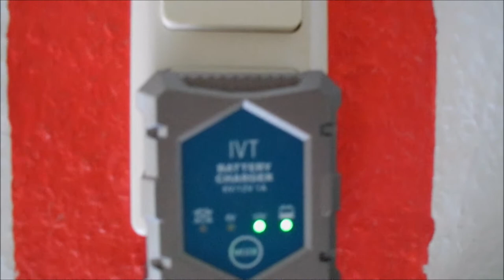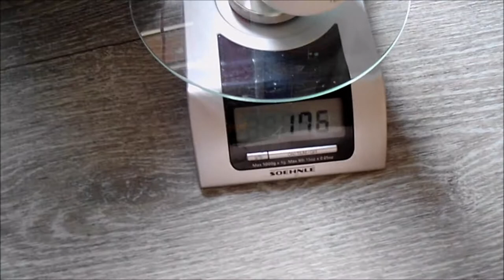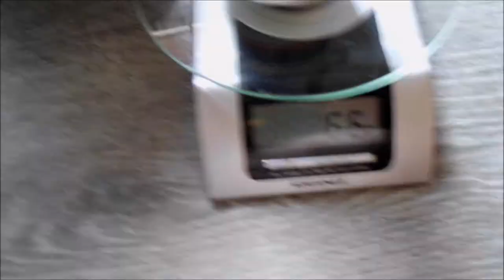Elektrolyse Experiment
Ein einfacher Testaufbau.